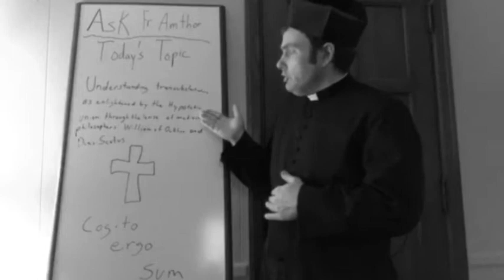Ask Fr Amthor: Advent Series: Episode 4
Advent Mass is 9 AM not PM on Sunday!